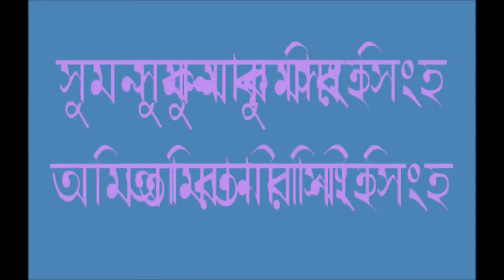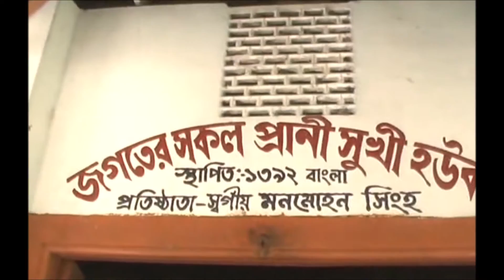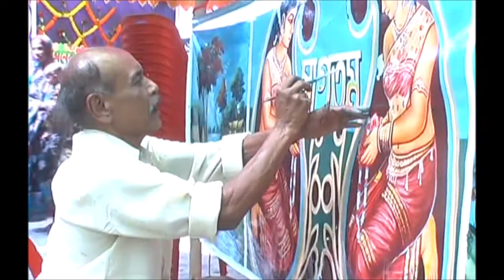সুমন সিংহ ও অমিতা সিংহ আর বিবাহ অনুষ্ঠান